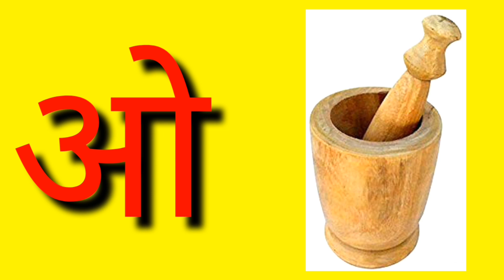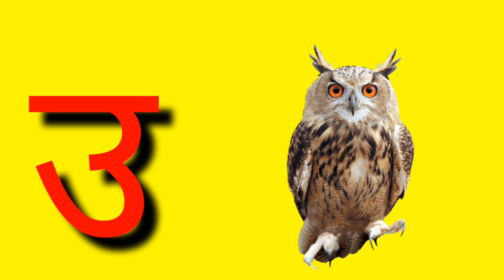अ से अनार,आ से आम,हिन्दीवर्णमाला,क से कबूतर,कखग, अआइईउऊ,A se anar,k se kabutar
अ से अनार,आ से आम,हिन्दीवर्णमाला,क से कबूतर,कखग, अआइईउऊ,A se anar,k se kabutar,Hindi Letter,अ से ज्ञ

A se anar aa se aam Varnamala Geet' this is a fun animated hindi rhyme video for kids. This hindi baby song video will surely bring a smile on your face, hope you will enjoy watching this video as much we enjoyed making it for you.

Varnamala Geet Hindi, Alphabet सांग